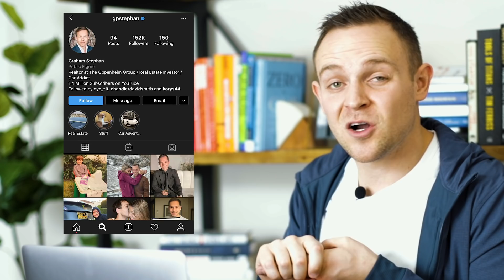What Every New Real Estate Investor NEEDS to know | Real Estate Investing For Beginners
If you are looking to invest in real estate, that first jump can be a little intimidating. WHERE DO YOU START? This video is a MUST WATCH for all new investors. Chandler tells you everything you need to know from knowing nothing to being completely confident in pulling the trigger in your first property. Chander has over 100 doors of buy and hold real estate he's accrued over the last 6 years of investing, the largest deal recently being a 32-plex. He's more than willing to point you in the right direction to get you on your feet and make that first buy that will start you on the path to building your own passive income. Some of his steps may surprise you.

#1. Get the right reading material
A.Rich Dad, Poor Dad
B. Rental Property Investing
C. The ABC's of Real Estate Investing

#2. Follow All Real Estate influencers

#3. Learn your market.
To see some more videos on this, check out these videos!

#4. Find a Mentor
If you would like to have Chandler to be your mentor, I offer free mentorship for those who come to work for him at.

#5.Get connected with a Loan Officer

#6. Know where you're going
You'll never be successful unless you find out exactly where you want to be and how you want to accomplish that. Here are some videos you can watch to get a better idea.

#7. Make your first OFFER!
#8. Create your team
Keep people in place to run your business smoothly. Realtors, plumbers, property management, etc.

Check out some other videos if you want to learn more about investing in real estate, building a huge passive income or preparing for your own future home.